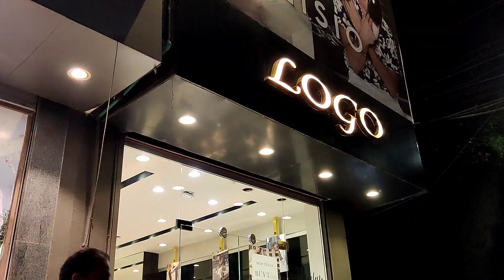Eid ki shopping 🛒 | ABUZAR VLOGGING WORLD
hope so you are enjoy this vlog if you want more vlogs so please subscribe to my Channel and press the bell icon ❤️ or my aim is I entertain you guys.

remember me in your prayers Allah Hafiz 😍😇.